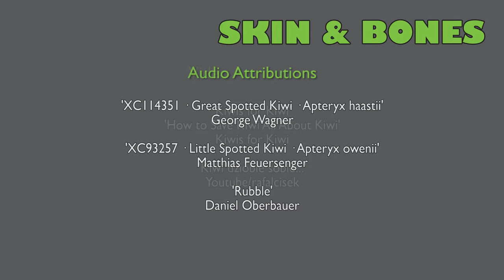Skin & Bones - Animal Life: Brown Kiwi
Brown Kiwis are flightless birds adapted to life on the ground and underground. They are endowed with a super-acute sense of smell, which they use to find prey.

This video is one of a series taken from the mobile app Skin & Bones. The app brings animal skeletons to life through 3D imagery in the Bone Hall at the Smithsonian's National Museum of Natural History.
Download on the App Store and enjoy the videos and 3D experience at the Museum or wherever you are.